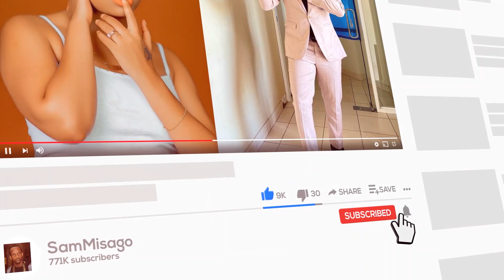ZARI Aamka Vibaya Na Watanzania ,Awawashia Moto Mkali ,Adai Mbona Waganda Hawana Tabia Hizo